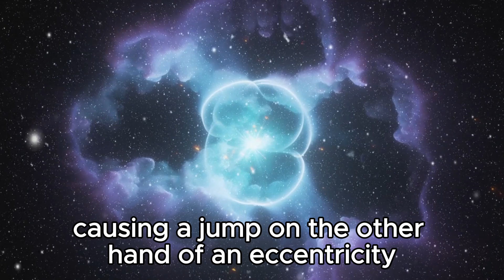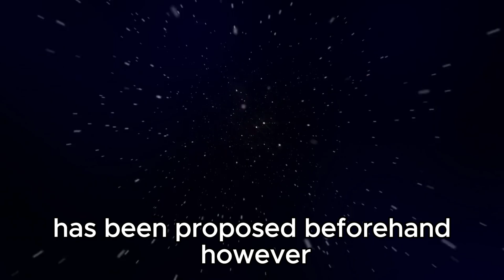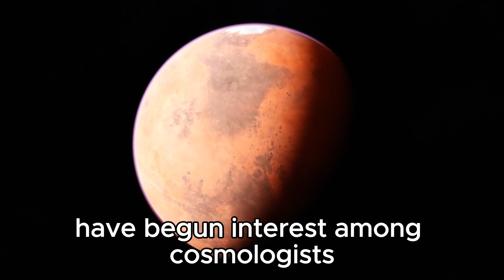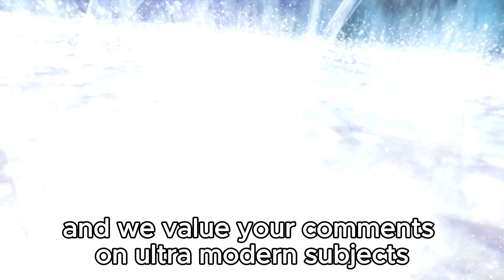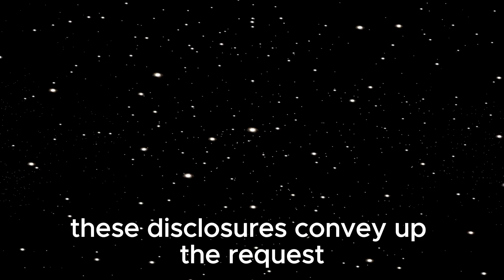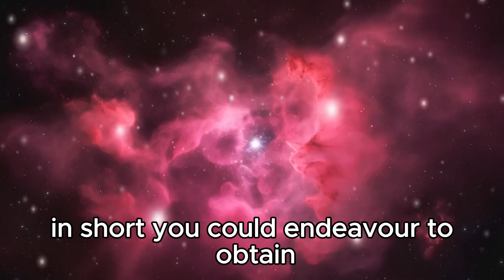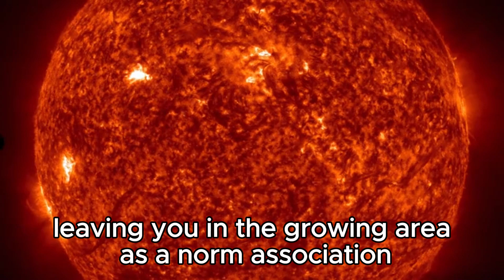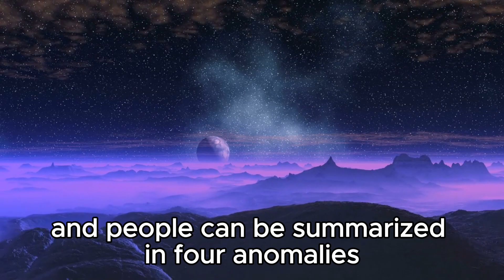James Webb Telescope INSANE New Discovery Before The Big Bang!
🌌 Prepare for an awe-inspiring odyssey through the cosmos as the James Webb Space Telescope paves the way for an unparalleled voyage! 🚀

In this revolutionary video, we delve into the freshest, mind-boggling revelations from the James Webb Telescope that challenge our very grasp of the universe. Brace yourself for astonishment as we unearth a remarkable new finding that defies the constraints of time itself, offering captivating glimpses into the mysterious epoch preceding the Big Bang!

Join us as we unravel the cosmic enigmas and embark on a quest of discovery that vows to reshape our understanding of existence. From the vast expanse of space to the inception of time, behold the revelation of unprecedented cosmic truths that will leave you spellbound.

Don't let this extraordinary expedition into the unknown with the James Webb Telescope pass you by. 🌠✨